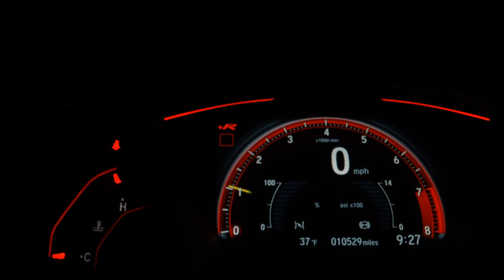HONDA CITY - 2013 - São Bernardo do Campo/SP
Veículo: HONDA / CITY 1.5 LX 16V
Ano: 2012/2013
Combustível: FLEX
Portas: 4 PORTAS
Câmbio: Automático
Cor: CINZA
KM: 130.000

✅ Air Bag
✅ Alarme
✅ Ar Condicionado
✅ Ar Quente
✅ CD Player
✅ Computador de Bordo
✅ Desembaçador Traseiro
✅ Direção Hidráulica
✅ Encosto de Cabeça Traseiro
✅ Freio ABS
✅ Rádio
✅ Rádio e MP3
✅ Retrovisores Elétricos
✅ Rodas de Liga Leve
✅ Travas Elétricas
✅ Vidros Elétricos
✅ Volante com Regulagem de Altura
✅ Limpador Traseiro
✅ Trio Elétrico
✅ Entrada USB
✅ Porta Copos
✅ Trava Elétrica Central
✅ Direção Elétrica
✅ Sistema ISOFIX
✅ Vidros Elétricos Traseiros
✅ Som Original